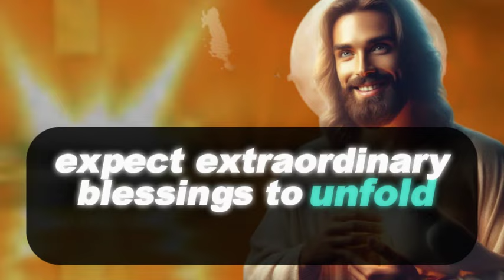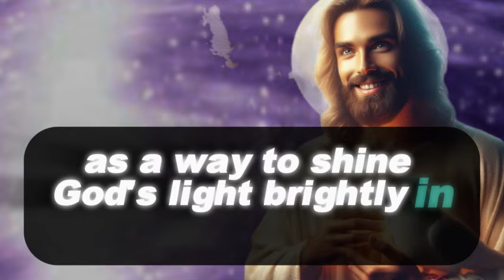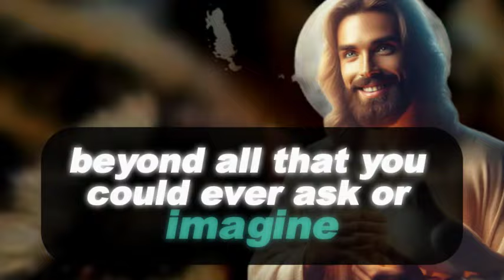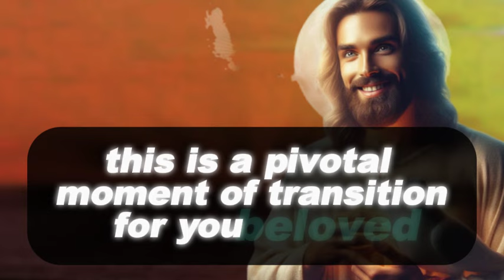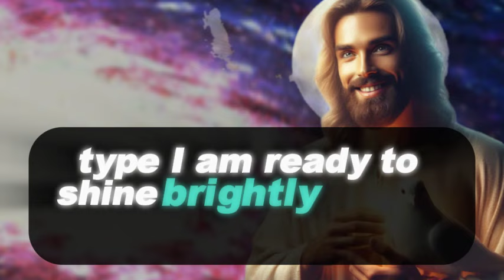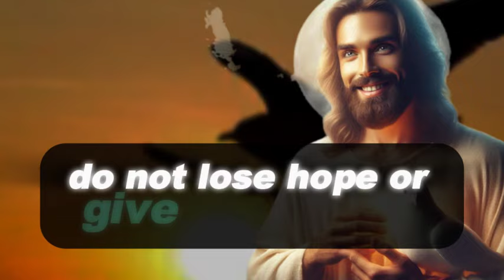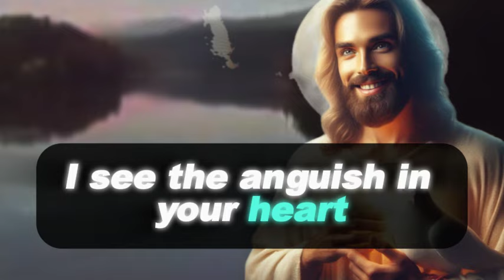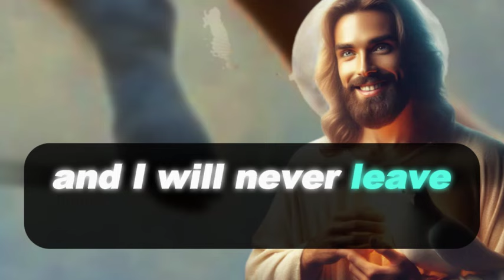🔴GOD IS WARNING You! By Tonight, Remove this "Black object" from your Home!!